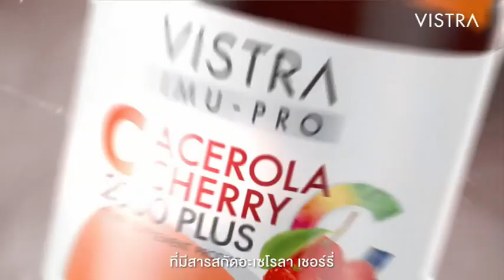Ch8 VISTRA ตอกย้ำแบรนด์เสริมอาหารเพื่อสุขภาพ เปิดตัว ใบเฟิร์น พิมพ์ชนก นั่งแท่นพรีเซนเตอร์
✅​VISTRA ตอกย้ำแบรนด์เสริมอาหารเพื่อสุขภาพ
คิดค้นผลิตภัณฑ์ใหม่ เปิดตัว ใบเฟิร์น พิมพ์ชนก นั่งแท่นพรีเซนเตอร์

เปิดเกมส์รุกตลาด พลิกภาพลักษณ์วงการอาหารเสริมเพื่อความงาม สู่การดูแลสุขภาพเต็มขั้น บริษัท เอ็นบีดี เฮลท์แคร์ จำกัด ผู้จัดจำหน่ายผลิตภัณฑ์เสริมอาหารแบรนด์ VISTRA ดึง “ใบเฟิร์น พิมพ์ชนก” ตัวแทนคนรุ่นใหม่ที่เต็มที่กับการทำงานแต่ยังคงใส่ใจสุขภาพ นั่งแท่นพรีเซ็นเตอร์ ตอกย้ำภาพลักษณ์ พร้อมยกระดับความพรีเมียมกับผลิตภัณฑ์ใหม่ VISTRA IMU-PRO C ACEROLA CHERRY 2000 PLUS ผลิตภัณฑ์เสริมอาหารที่รวบรวมสารอาหารระดับ WORLD-CLASS ที่มีประโยชน์ต่อระบบภูมิคุ้มกัน
พร้อมก้าวขึ้นเป็นผู้นำตลาดด้านการพัฒนาผลิตภัณฑ์เสริมอาหารเพื่อสุขภาพคุณภาพสูงอย่างต่อเนื่อง เดินหน้าเต็มกำลังสร้างการสื่อสารการตลาดครบ 360 องศา ทั้งออนไลน์และออฟไลน์

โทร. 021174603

4 Ku-band @ 54 MHz
24 Ku-band @ 27 MHz

Downlink Information:
NAT TV 1 and 2
Transponder: 22
Frequency: 12090
Symbol Rate: 20000
FEC: 3/4

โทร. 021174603